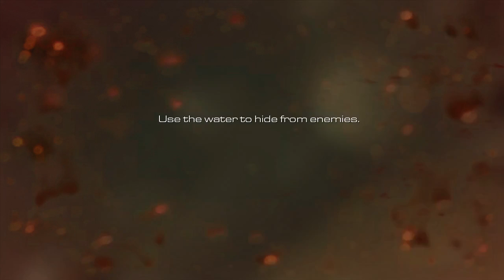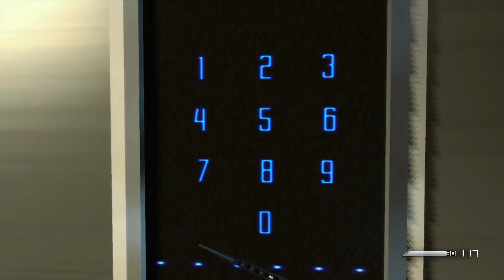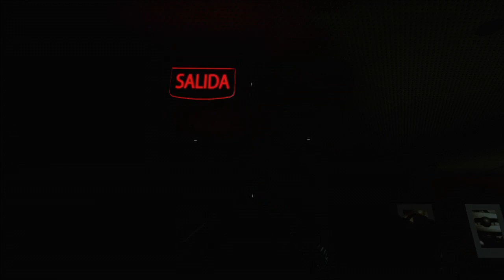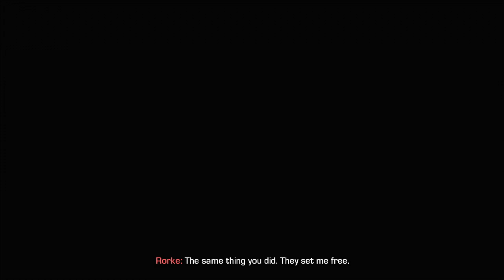Call of Duty: Ghosts Co-op